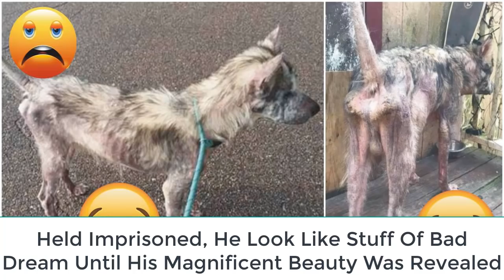Held Imprisoned, He Look Like Stuff Of Bad Dream Until His Magnificent Beauty Was Revealed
Our mission at I Love My Dog is to be the voice for animals who need us most. Sadly, there are many situations where dogs are neglected, abused, and mistreated. This story is for Odin. Today we are his voice.
Odin spent his days living on a breeding farm in Missippi. He was kept captive in the most inhumane conditions. Just look at this poor, innocent dog.

He was kept on a chain and lived outdoors all year long no matter the weather. It was beyond cruel.

Odin was covered in mange and sores. He was severely underweight and had intestinal parasites, including heartworm. Even his teeth were broken.

Believe it or not, Odin is a purebred Alaskan Malamute. Does he look like one?
When the kind volunteers with Southern Pines Animal Shelter and Southern Cross Animal Rescue of Missippi heard about Odin, they were floored. They immediately took matters into their own hands and got Odin out of his heartbreaking situation.

They were thrilled to have rescued Odin, but were shocked that he was even this sick in the first place. How could anyone be this cruel to a loving, innocent animal?
When Odin came into the rescue’s care, they knew he would need extensive treatment and it would take him time to recover. They brought him immediately to the animal hospital. The rescue group also searched for a foster home for Odin right away. They knew, once he was discharged from the hospital, he would need a loving environment where he could heal.
Sydney Schelkopf was chosen as his foster mom. Sydney told The Dodo:
“Poor Odin looked like he was taken straight out from a nightmare. He was emaciated, almost completely hairless, covered in wounds, with cracked and broken teeth, and incredibly weak. He had a putrid smell to him from his horrible skin infections. Basically whatever could be wrong, was with this poor guy!”
Odin also didn’t know how to be a dog. “I honestly don’t know if Odin had ever been inside a house before,” Sydney said. “He sniffed around the whole house and kept looking back at me like, ‘What’s the catch?’ For weeks after I got him, he would just lay in a spot. I couldn’t get him to play with toys or act like a ‘normal dog.’”
Sydney didn’t give up, however. She knew Odin could be happy– but of course, like anything, it would take time. As the days progressed, Sydney and Odin became attached to one another. A love formed and Sydney became a foster mom failure
The second night I had brought him home, he was brave enough to come to bed with me,” Sydney explains. “He climbed onto the bed and just threw his bony body on me, looked up at me with such heartfelt eyes and sighed in such a loving embrace. I knew Odin had finally found where he needed to be.”

Odin still had a lot of healing to do. But as each day progressed, he became healthier and healthier. Mentally and physically. He even began to resemble a dog! A really darn cute one at that!

And then, like a blink of an eye, Odin began to look like an Alaskan Malamute!!! Can you believe this is the same dog? Just goes to show what proper care (and a lot of love) can do!

Odin still has some challenges but his FOREVER mom has faith that soon they will all be behind him FOR GOOD!
“He is currently undergoing heartworm treatment which has been a huge battle,” Sydney said. “We have our good days and our bad days. Once all our heartworm treatment is done, we are going to have some corrective surgery on his teeth. Unfortunately, a lot of them are in bad shape, and we are going to do everything we can to get them as best as we can!”

Sydney adds:
“Odin is such a fun, loving and goofy guy. He has become completely accustomed to the spoiled life.”
And that’s exactly what we want to hear! Look at this amazing transformation. Wow! To learn more about Odin and his happy ever after, Please 'SHARE' to pass on this video to a friend or family member